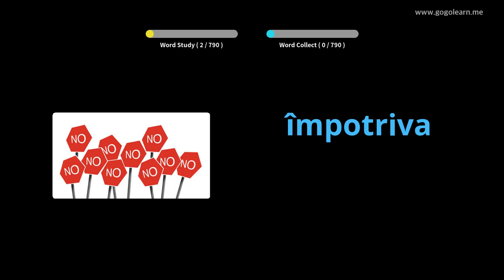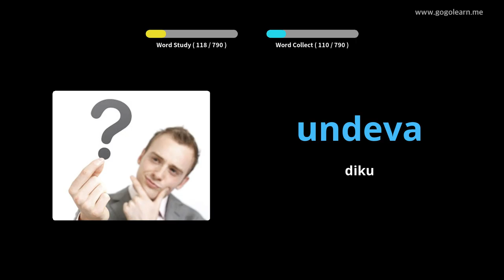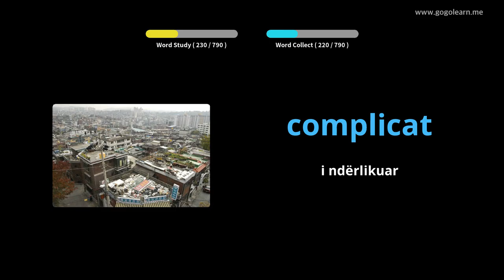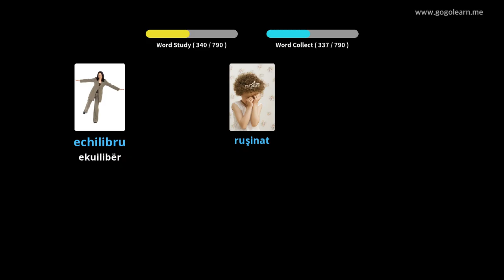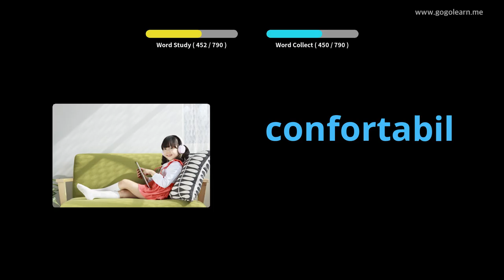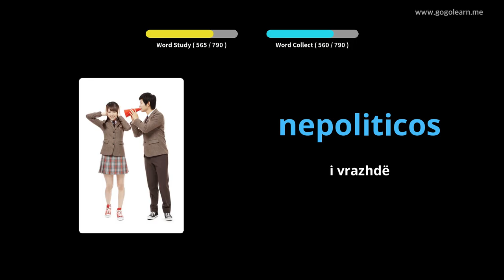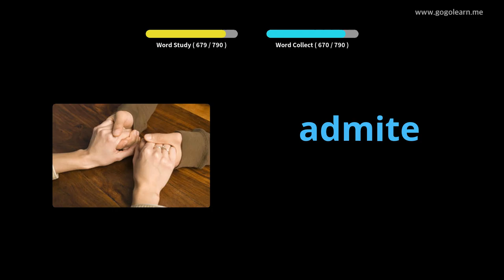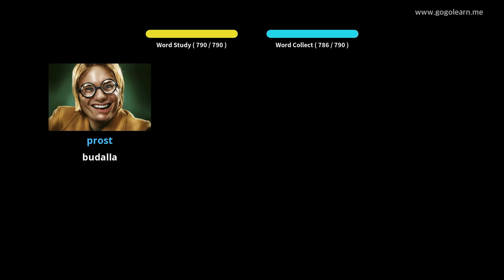Shkolla e Mesme Vokabulare Rumune | Golearn